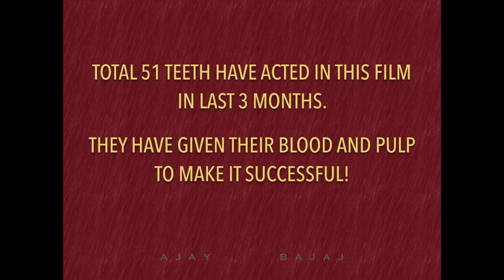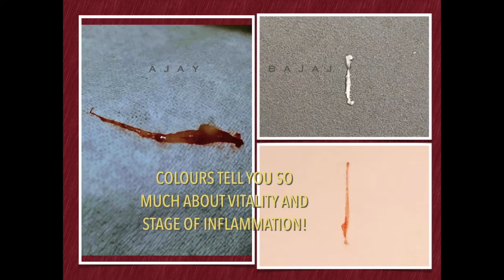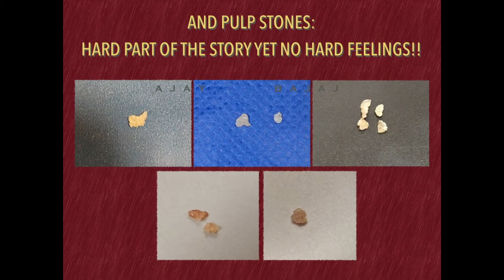PULPAL FICTION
Hi friends!
ANOTHER dental professional video! Something different in Endodontics this time!
I just kept taking some pictures only to realise that I had a good collection over a period of 3 months. All the photos taken here were casual mobile camera ones. So quality may not be that good...
I hope you will enjoy this different attempt!!
My Indian friends will know why I used this music! ;)
Love Endo, live endo!!!